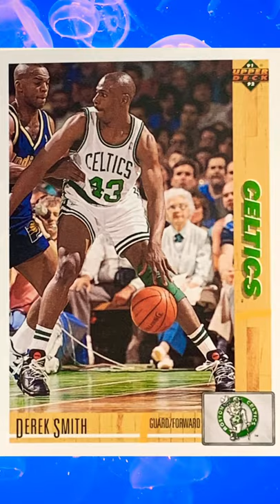Skybox basketball 90/91. Sean Higgins, Morlon Wiley, Derek Smith and Kenny Payne.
unbox Skybox basketball 90/91. Sean Higgins, Morlon Wiley, Derek Smith and Kenny Payne.

Just a fun way for me to share a very special collection with you.